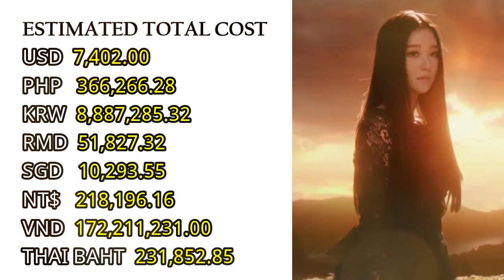Seo Ye Ji Outfit It's Okay to Not Be Okay Episode 2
Hi everyone!!!
Welcome to Amazing Videos.
Brands + Price Tags (Philippine Peso and other currency at the end of the video)
Fashion is an important aspect of the top-rated show

Which look is your fave?